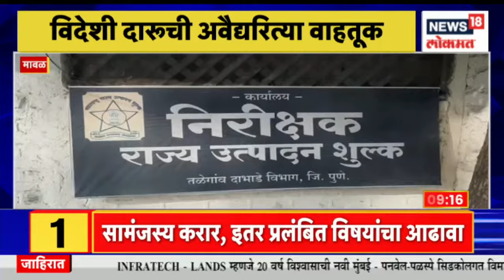Sakalchya Batmya @9AM | शरद पवार आज कोल्हापुरात | आज ऐरोली ते काटई बोगद्याचे ब्लास्टिंग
ncc ला ७५ वर्ष पूर्ण झाल्याने पंतप्रधान मोदी त्यांना संबोधित करणार आहेत. नितीन गडकरी करवीर पिठाच्या शंकराचार्य मठाला देणार भेट. नितीन गडकरी, उदय सामंत कोल्हापुरात आहेत. शरद पवारही कोल्हापूरच्या दौऱ्यावर आहेत. नाना पटोले टिळक भवनला बोलणार आहे.छत्रपती संभाजीराजे नाशिकमध्ये कार्यकर्ता मेळावा घेणार. पोलीस भरती मार्गदर्शन शिबिराला  अनिल देशमुखांची कुर्ला येथे हजेरी राहणार आहे.

Prime Minister Modi will address NCC as it completes 75 years. Nitin Gadkari will visit Shankaracharya Math of Karveer Pitha. Nitin Gadkari, Uday Samant are in Kolhapur. Sharad Pawar is also on a visit to Kolhapur. Nana Patole will speak at Tilak Bhavan. Chhatrapati Sambhaji Raje will hold a workers meeting in Nashik. Anil Deshmukh to attend police recruitment orientation camp at Kurla
n18oc_news